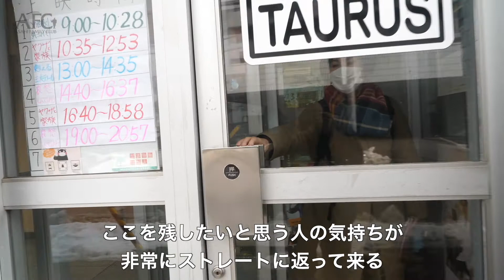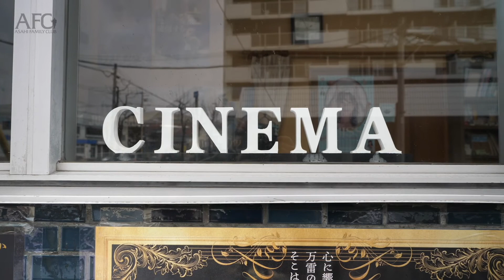【特集】北海道苫小牧市の小さな映画館 シネマ・トーラスの物語（プレミアムプレス VOL.200）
苫小牧にあるシネマトーラスは、代表の堀岡勇さんがほぼ１人で取り仕切る映画館。自身の自主制作映画を上映しながら全国を回り、最後は北海道に落ちつき映画館を始めたという経歴を持つ。